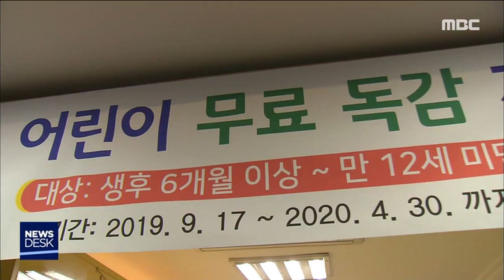[뉴스데스크]"접종했더라도 의심되면 병원으로" 독감유행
◀ＡＮＣ▶
독감이 전국적으로 유행하면서
특히 어린이들이
독감에 많이 걸리고 있습니다.

다른 연령대보다 의심 환자가
두 배 이상 많고,
예방 백신을 맞았지만
독감에 걸리는 경우도 있습니다.

◀ＥＮＤ▶

◀ＶＣＲ▶
목포시의 한 병원.

이른 아침부터 마스크를 하고
병원을 찾은 어린이들로 북적입니다.

최근 이 병원에 독감으로 입원한 환자는
전체병실의 절반 이상을 차지합니다.

◀ＩＮＴ▶ 김태균 / 목포시 석현동
"두 달 전에 예방접종 맞히긴 했는데.. 열이 안 떨어져서 독감 검사를 다시 한번 해보려고 하고 있습니다."

CG)지난 연말 한 주 동안 발생한
전체 독감 의심환자는 인구 천명 당
49.8명이지만, 7세에서 12세 연령대에서는 128.8명으로 다른 연령대에 비해
2배 이상에 높았습니다.

최근 유행하는 A형 독감은
38.5도가 넘는 고열이 지속되며
근육통 등을 동반하고 있습니다.

전문가들은 소아청소년들은
다른 연령대에 비해 또래와 접촉이 많고,

백신을 맞았더라도 10명 가운데 2명은 독감에
걸린다며, 각별한 주의를 당부했습니다.

◀ＩＮＴ▶ 조생구 / 소아청소년과 전문의
"기온이 낮아지면서 아이들이 학교나 이런 데서서, 봄방학이 끝나고 만나게 되면 B형타입이 유행할 가능성이 굉장히 높습니다."

보건당국은 손 씻기 등 개인위생을
철저히 하고,
독감이 5월까지 유행할 수 있다며
예방접종을 안한 경우 지금이라도 해야 한다고
조언했습니다.